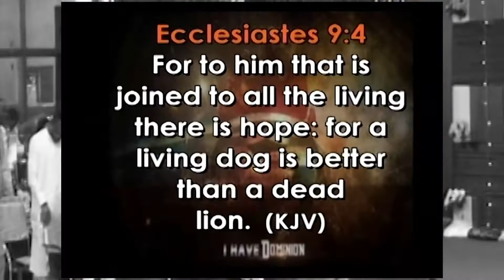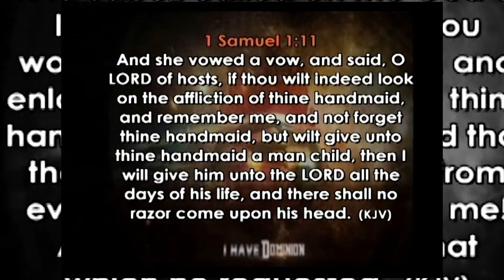Excerpts from Change Of Story Service July 28th 2019